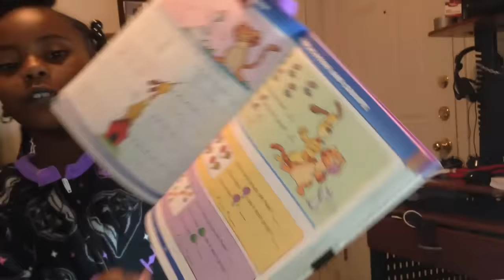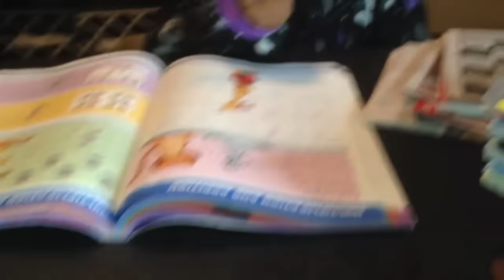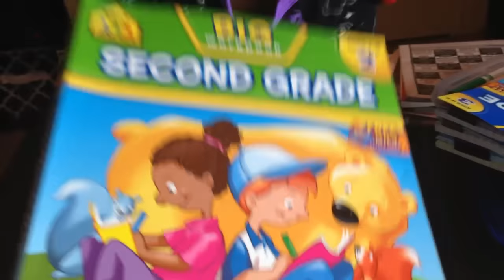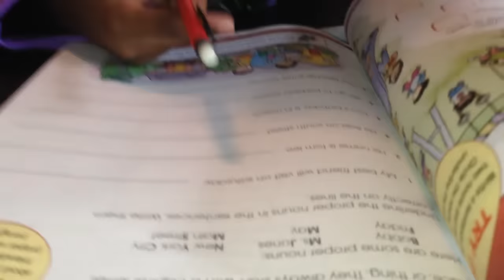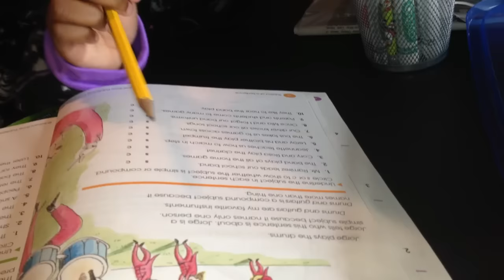Lost Vlog | After School Routine| Diva Responds To Negative Comments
Cute simple Hair styles for kids!